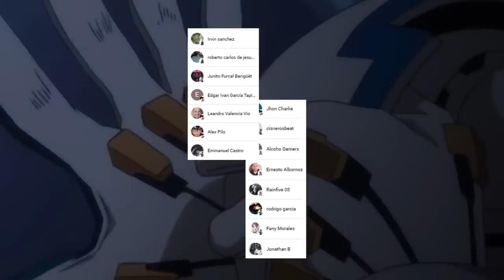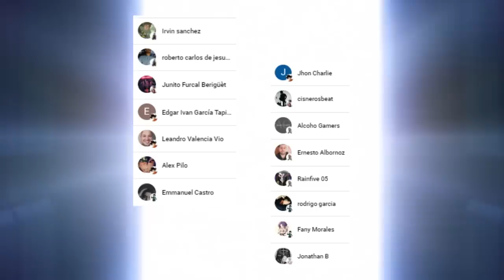Las PELICULAS son CANON 😱 BAKUGO Regresa con el ONE FOR ALL ??? Boku no Hero Academia 384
HOLA AMIGOS LES TRAEMOS UN NUEVO VÍDEO ESTA VEZ LA REVIEW DEL MANGA 384 DE BOKU NO HERO ACADEMIA, DONDE VIMOS UNO DE LOS MOMENTOS MAS IMPRESIONANTES CON LA CONFIRMACIÓN DE LAS PELICULAS CANON